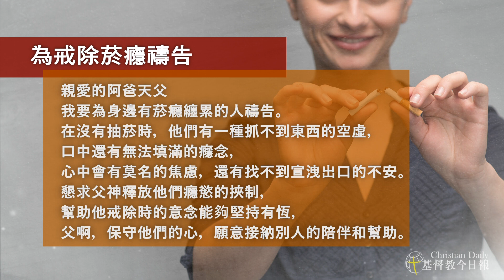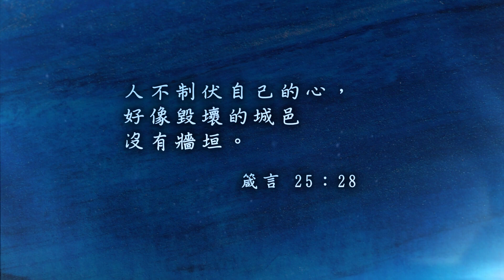為戒除菸癮禱告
不要放棄為你所愛的人禱告，因為菸癮會使人產生焦慮，有的支氣管會受到影響，早上起床就會咳出血，有的因尼古丁影響，使得自律神經失調，導致手部發顫，至於肺會如何，更不用說了，不要定他們的罪、甚至冷嘲熱諷，變成想要逃避你。求主幫助，給我們智慧應對，以愛心和耐心陪他走過戒斷難捱的日子…加油

親愛的阿爸天父
我要為身邊有菸癮纏累的人禱告
在沒有抽菸時，他們有一種抓不到東西的空虛，
口中還有無法填滿的癮念，
心中會有莫名的焦慮，還有找不到宣洩出口的不安
懇求父神釋放他們癮慾的挾制，
幫助他戒除時的意念能夠堅持有恆，
父啊，保守他們的心，願意接納別人的陪伴和幫助

人不制伏自己的心，好像毀壞的城邑沒有牆垣。
箴言 25：28